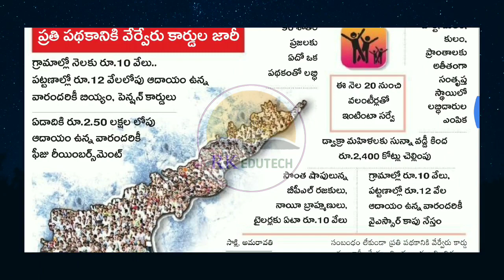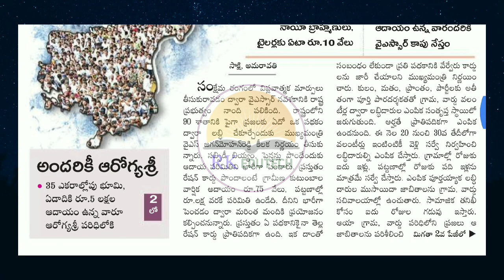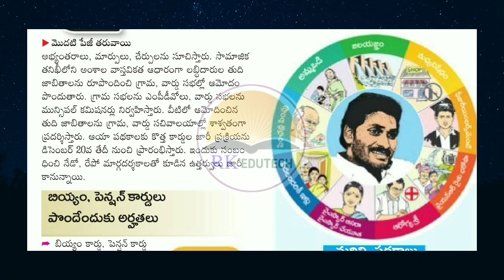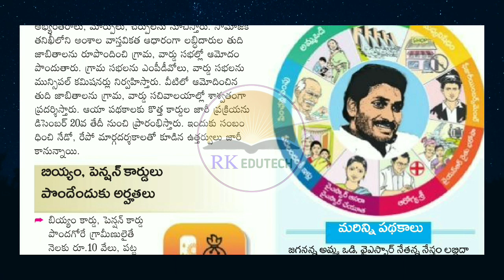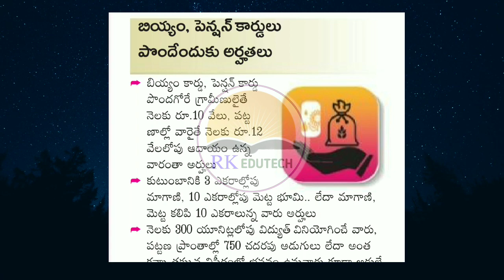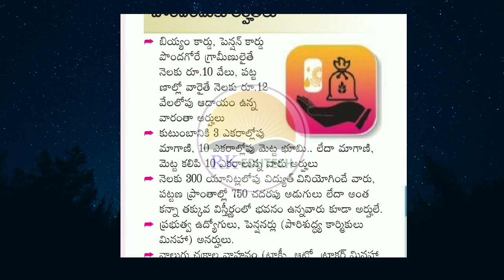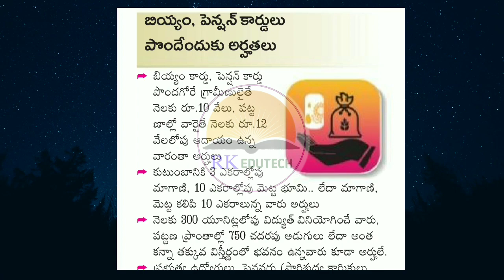ఆంధ్రప్రదేశ్లో లో బియ్యం కార్డులు ఎలా అప్లై చేసుకోవాలి ఏమేమి అర్హతలు ఉండాలి రేషన్ కార్డు అవసరం లేదు